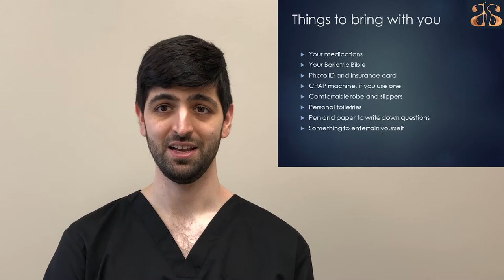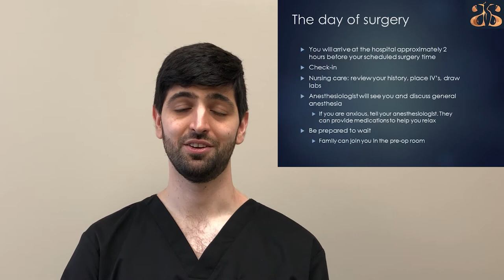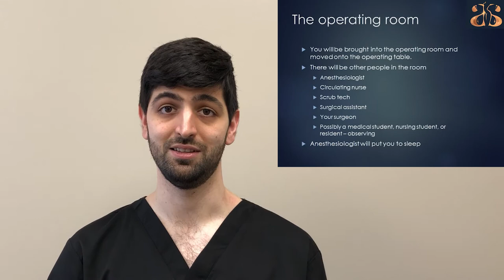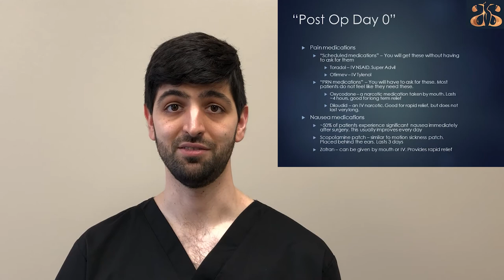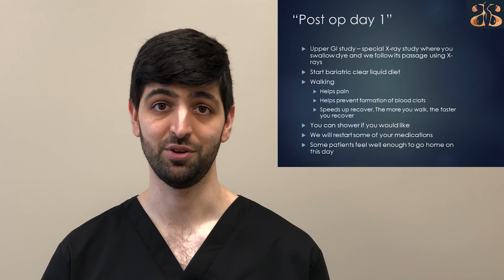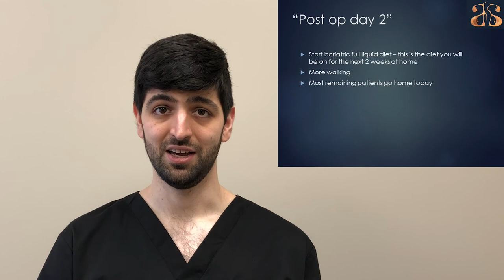What to expect at the time of your bariatric surgery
This video will explain to you what to bring to your surgery day and what to expect on the day of and days following your bariatric surgery with us.